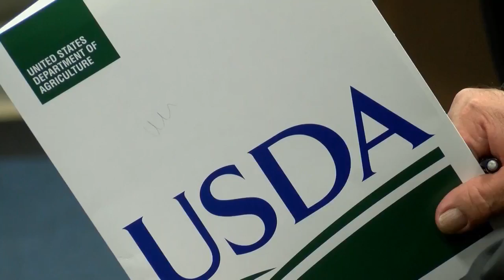Farm Service Agency hosts livestock loss meeting in Browning